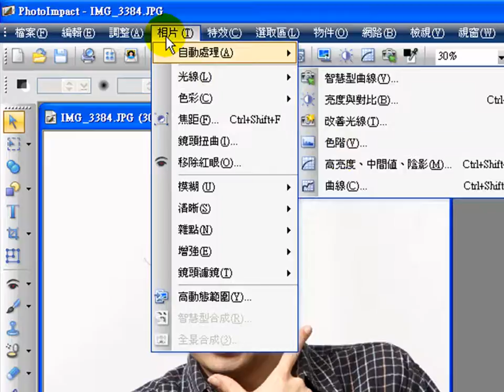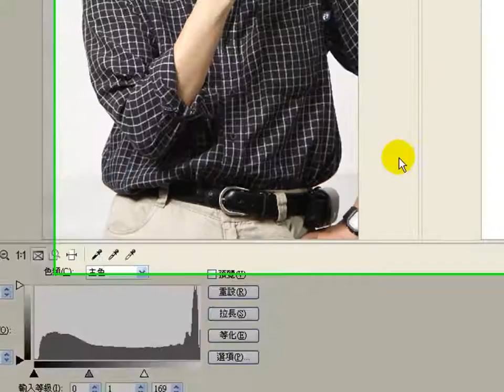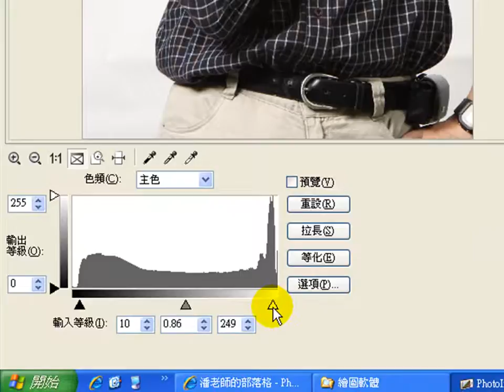PhotoImpact-X3教學-色階-調整影像的明暗度